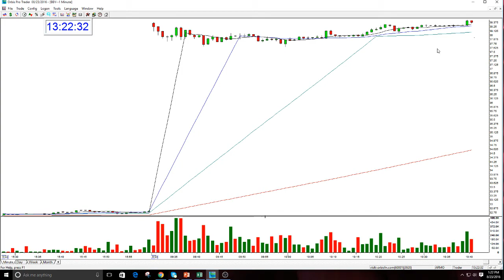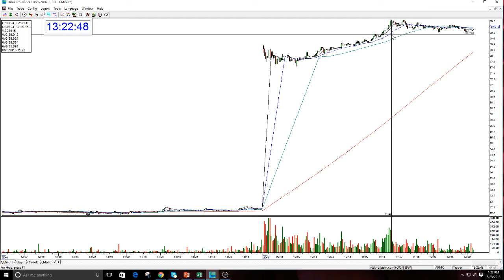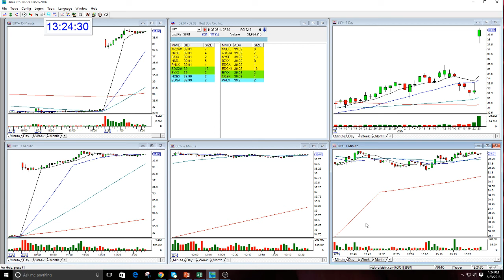BBY Play Of The Day-8-23-2016-The Stock Swoosh Live Trading Room With Melissa Armo